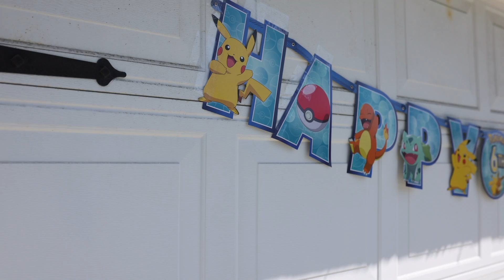Aiden's 6th Birthday